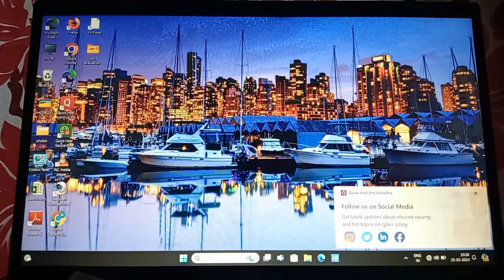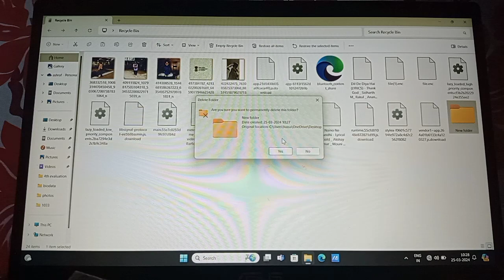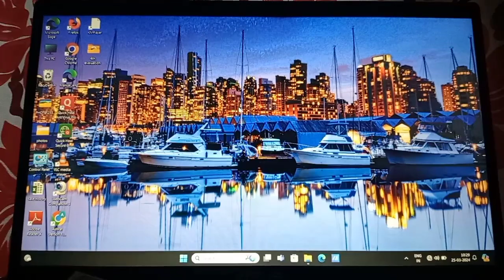Folder,File,Photo Delete for Leptop & Recovery korne ki torika 😵😵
Folder,File,Photo Delete for Leptop & Restore korne ki torika😵😵😵
leptop deleted video